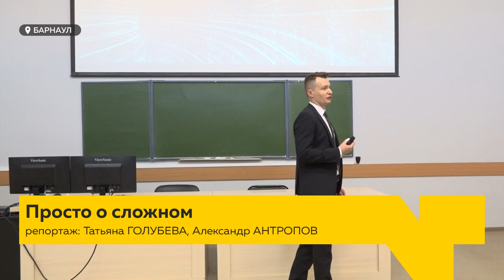Лекции от Сбера проводят для студентов Алтайского края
Лекции от Сбера проходят в вузах Алтайского края.
Руководители отделения банка общаются со студентами на актуальные сейчас темы. О развитии технологий и искусственного интеллекта эксперты рассказали в классическом университете.